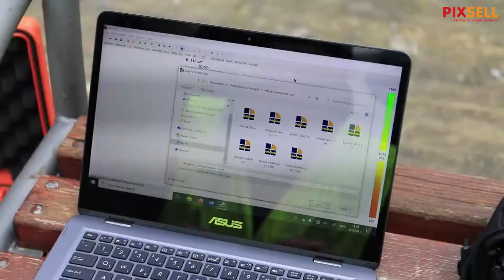Pregled medulinske ladonje, najstabla u 2020. godini | PIXSELL PLUS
Stručna ekipa sa Fakulteta šumarstva i drvne tehnologije u Zagrebu, na čelu s profesorom Vinkom Paulićem provela je analizu zdravstvenog stanja i statike stabla ladonje sigurnim i neinvazivnim metodama rezistografiranja i zvučnog tomografiranja. Navedeno istraživanje je nagrada koju je medulinska ladonja osvojila pobijedivši na nacionalnom natječanju za Hrvatsko stablo 2020. godine.